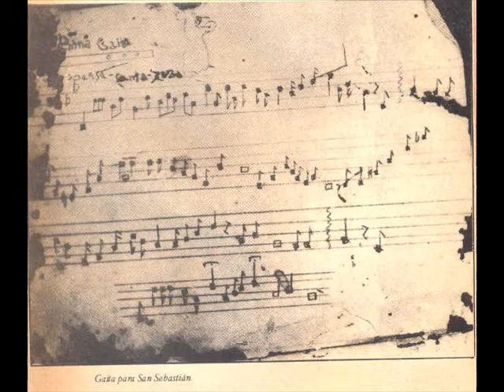COMO MI TIERRA NINGUNA Canta: Deyanira Beatriz "La Beba"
En la primera oportunidad les presente a dos amigos en esta ocasión les presento a una dama con una voz prodigiosa aquien he visto crecer, hija de quienes en mi adolescencia me brindaron la oportunidad de ser gaitero; esta vez en otra faceta que no es la gaita .
Deyanira Beatriz "La Beba", hija de "La Dulce Deyanira " y el difunto Jesús Bravo González, "El Insuperable", tiene una carga pesada sobre sus hombros, pero como también heredó sus talentos nada más hay que oírla cantar.
Disfrútenla mis amigos y como dije en los anteriores aportes ayudemos a que El mundo conozca el talento de nuestra gente

Canta: Deyanira Beatriz "La Beba"
De: Freddy Bermudez
COMO MI TIERRA NINGUNA